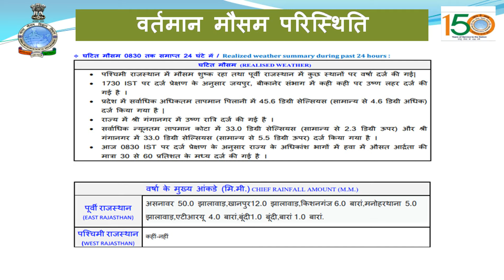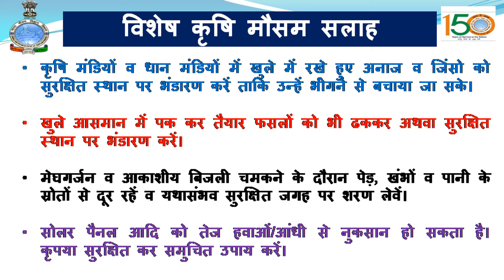कल से राज्य में पश्चिमी विक्षोभ सक्रिय होने से आंधी बारिश की सम्भावना | अपडेट: 05 जून